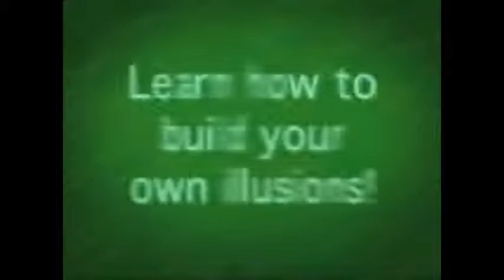Saturn Magic -Illusion Works - Volumes 3 & 4 by Rand Woodbury - DVD